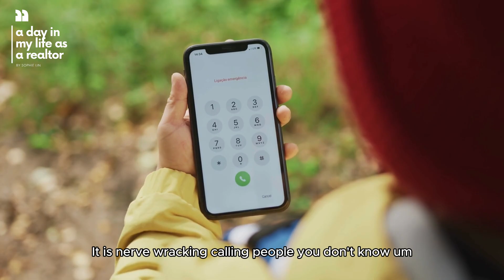Day in my Life as a Realtor | Episode 18 | Keller Williams BOLD Training 2024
Join us as Sophie explains BOLD.

It's time to unleash your inner rockstar agent with Keller Williams BOLD Training!  This legendary program isn't your ordinary training course. It's a game-changer designed to ignite your potential and dominate the market.

Are you ready to BOLDly claim your place at the top?